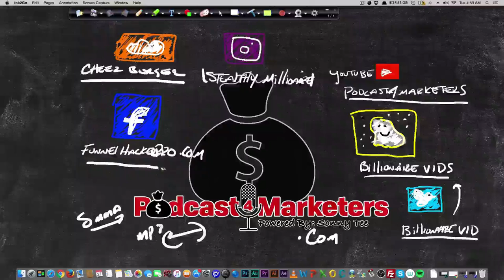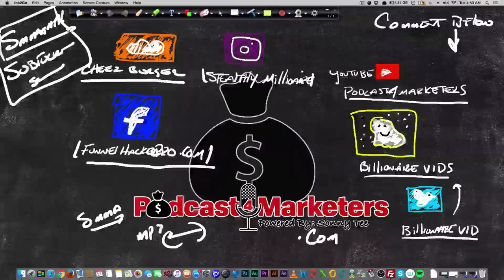How To Start Email Marketing Entrepreneur Internet Marketing advertising social media agency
Email Marketing 101 is to teach you that email marketing is the HIGHEST ROI for your internet marketing and Digital Marketing Dollars.

Being an Online Entrepreneur means you needs to learn how to use all Marketing Channels for your online business.

Podcast4marketers Tai Lopez Social Media Marketing Agency Program Review and Notes from Sonny Tee.

Keep watching the videos on the Tai Lopez SMMA course review and notes and you'll get enough information to start your own Social media Marketing Agency. facebook advertising